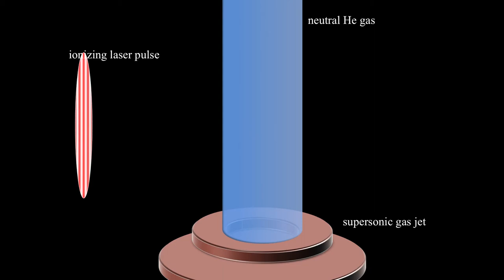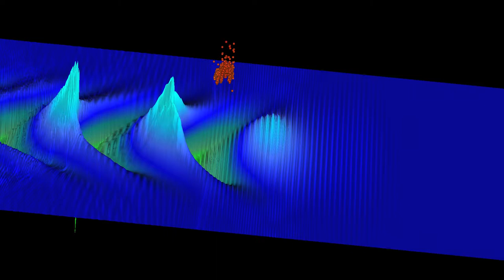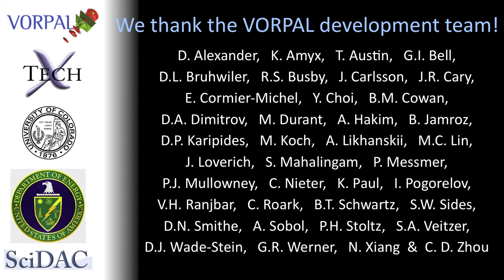Colliding Laser Pulses Launch an Electron Beam into a Plasma Accelerator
Tech-X Corporation was one of the recipients of a SciDAC award for visualization at the annual meeting of the U.S. Department of Energy's Scientific Discovery through Advanced Computing (SciDAC) program being held in Denver, July 10--14. Estelle Cormier-Michel won an OASCR (for Office of Advanced Scientific Computing Research) award. Dr. Cormier-Michel is an expert in the simulation of laser plasma accelerators and other advanced accelerator concepts.